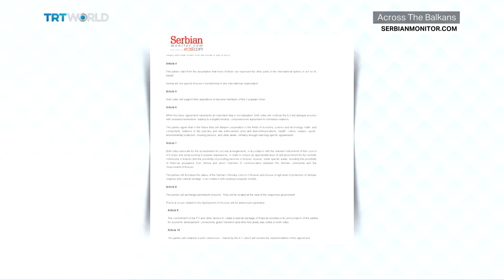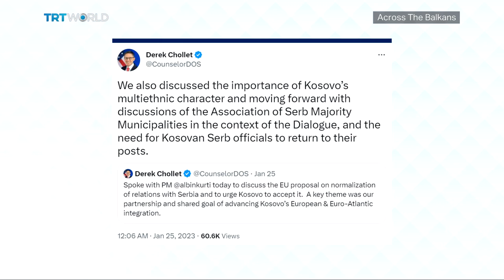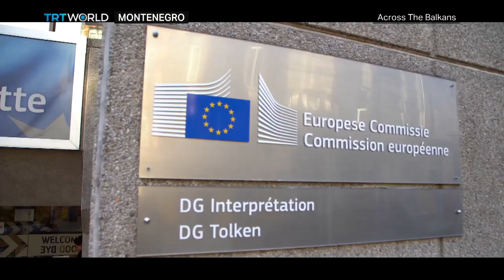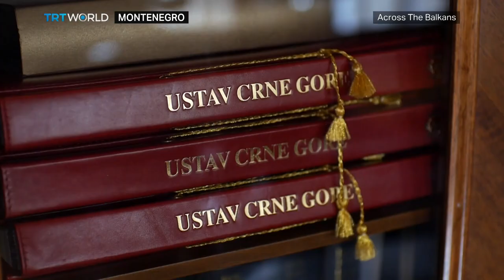Kurti Doubles Down on Proposal of Ethnic Association Despite US, EU Push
Kosovo's Prime Minister Albin Kurti has rejected the creation of an association of Serb municipalities in his country's north. The proposal was one of the articles in a French-German deal that aims to normalize relations between the two neighbors. Earlier this month, EU envoy Miroslav Lajcak said if one side refuses to agree, the international community will respond accordingly. With his country risking isolation by the West, Serbian president Aleksandar Vucic has expressed the possibility of compromise.

Plus, the European Union is considering stalling Montenegro’s accession negotiations after being warned by some of its members. Last week, Slovenian Foreign Minister Tanja Fajon once again urged Montenegro on behalf of the EU to appoint judges in its Constitutional Court by February, so that elections in March can go ahead.